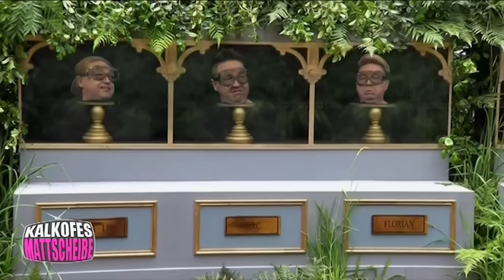Wutausbruch bei Markus Lanz! | Kalkofes Mattscheibe | KalkTV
Stopp, Stopp, Stopp! Markus Lanz tut so, als wäre es seine Talkshow, die es ja auch ist. Aber scheinbar dieses Mal nicht! Den Wutausbruch beim Dschungeltalk kann er nicht unterbinden.